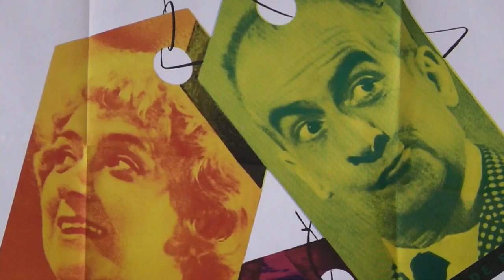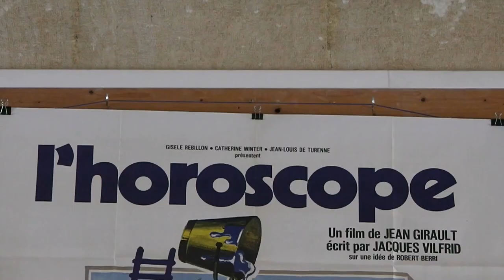Film Expo CRIC Jean Girault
A l’occasion du 40e anniversaire de la disparition du réalisateur et scénariste français Jean GIRAULT, le Centre de Ressources Iconographiques pour le Cinéma va lui rendre hommage à travers une exposition d’affiches de ses films. Celle-ci se déroule dans le Hall de l’Hôtel de Ville de Pontarlier du 1er juillet au 1er septembre.